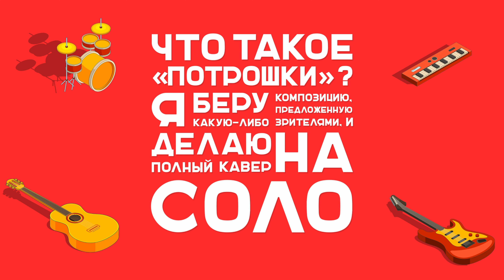Сверхсекретный анонс!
Только так! Прямая ссылка с таймкодом на соло!

«Потрошение» — это когда я выбираю интересную гитарную партию и делаю в прямом эфире полный кавер: делаю минус, снимаю оригинальную партию и переделываю ее так, как хотел бы ее сыграть лично я.

Во время эфира — безудержное общение с аудиторией в чате, истории и прочая болтовня, ну и, разумеется, куда же без нашей секси-ассистентки. Всем быть!